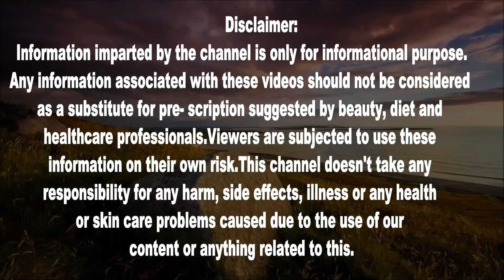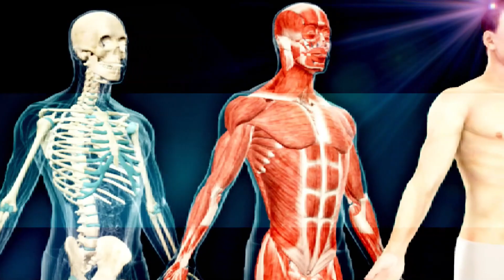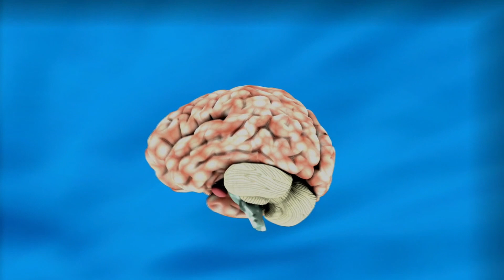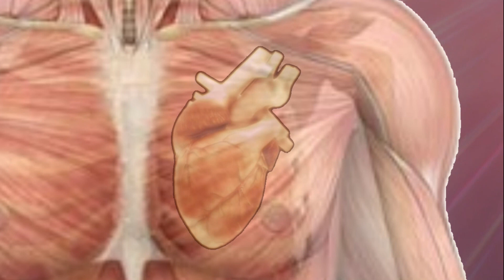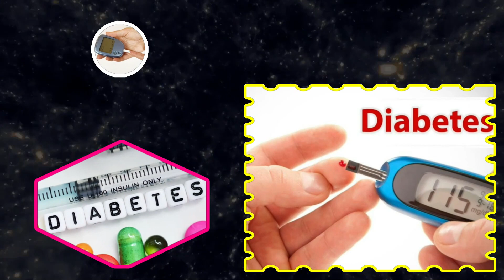ज्यादा मीठा खाने से शरीर में होता है ये बड़ा नुकसान जानकर हिल जाओगे || jyada meetha khane ke nuksan